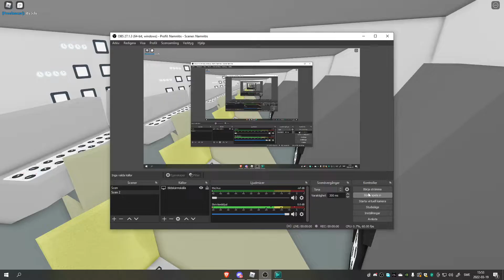Primal power: MELTDOWN [] Plane crazy short film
thanks to those who participated,

The_epicgamerPC
sutartsbrother31
Freelancer

made by oskar, discord: oskar#2606